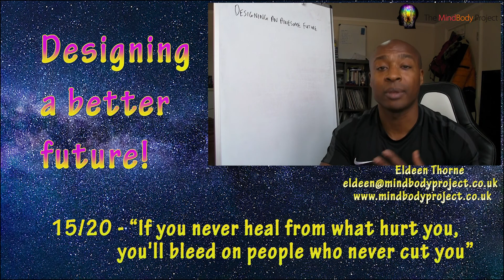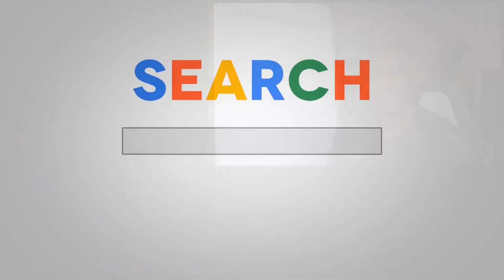15. If you don't heal from what hurt you, you'll bleed on people that didn't cut you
14/20 - "If you don't heal from what hurt you, you'll bleed on people that didn't cut you" Dani Johnson

For you to be truly free of the past, you must have unconsciously learned from the past events. If when you think about an event you still have negative emotions from that event, then you have not learned from that event. Period.

To do this, you will need to do an 'alpha based' exercise (Such as Meditation, Human Givens, NLP, Hypnotherapy, Time Line Therapy. ) to work directly with the unconscious mind. Many mainstream therapies offer 'talking' as a way of helping with a problem which can help a little. But. YOU CAN'T TALK YOUR WAY OUT OF A PROBLEM THAT YOU BEHAVE YOURSELF INTO!

Your unconscious mind is in control of all your behaviours no matter what you talk about or understand consciously. Your internal and external behaviours have to be different so you feel different.

Get your 3 Free Courses!